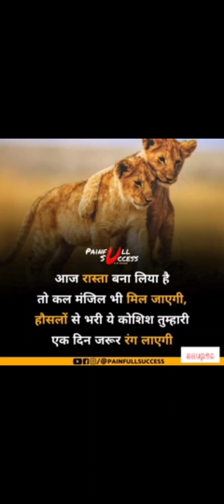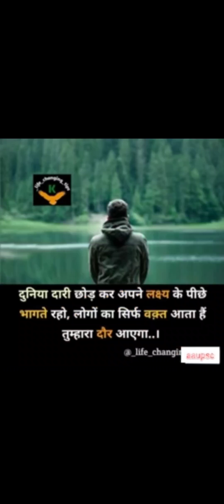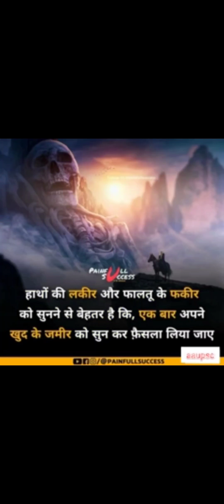me divani hogyiya teri